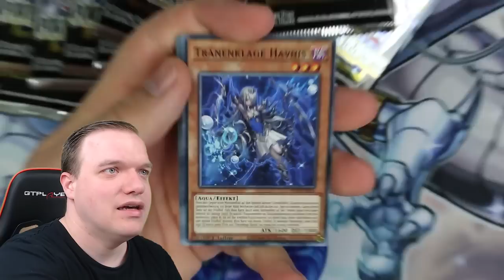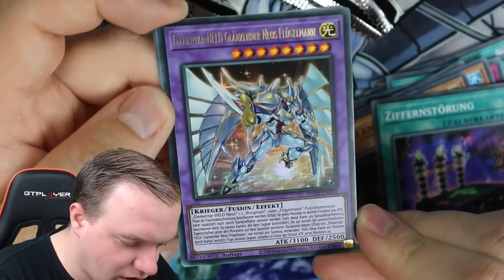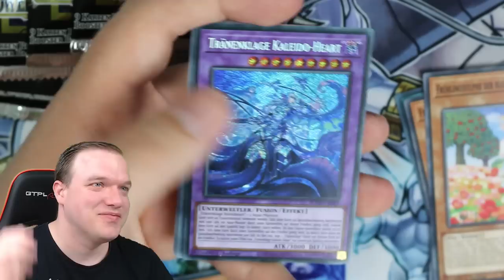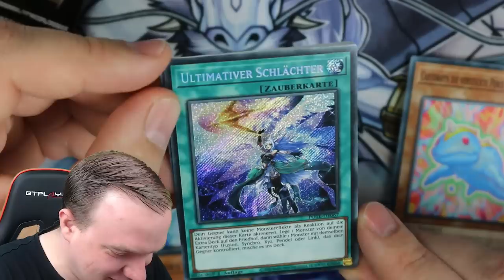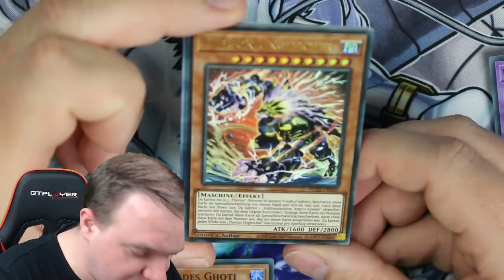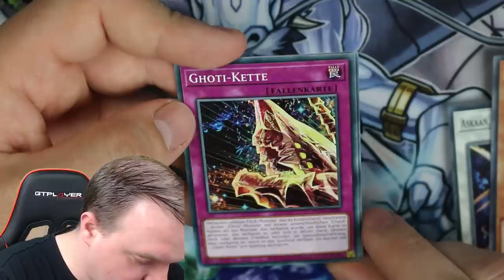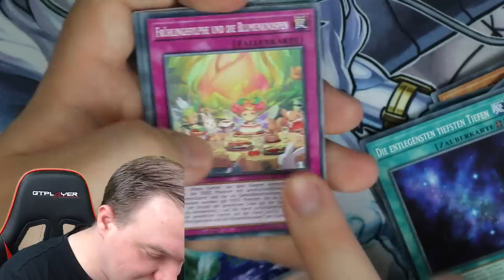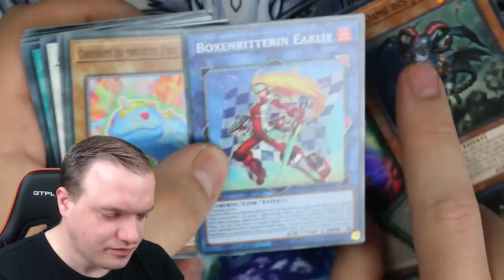Yu-Gi-Oh! DAS neue Hauptset! Power of the Elements! Opening!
Am 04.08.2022 kommt das neue Set Power of the Elements raus. Ich habe die Möglichkeit bekommen es schon früher zu öffnen.
Viel Spaß!